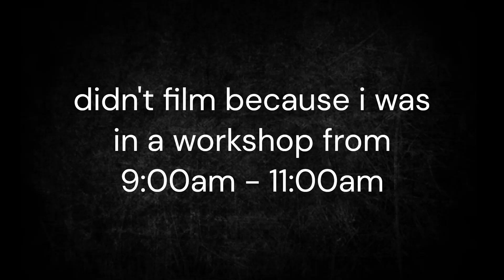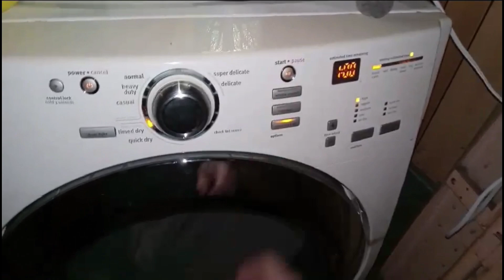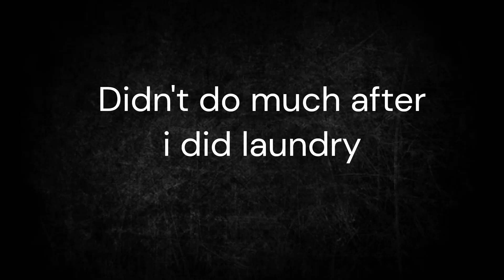come with me vlog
I know this is another short vlog, but I promise I will start making longer vlogs when I start doing more